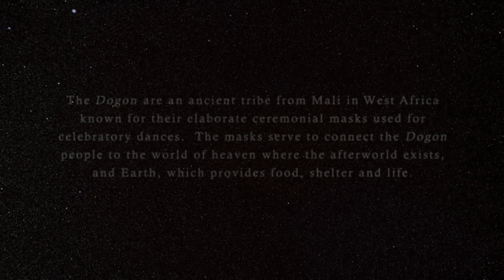Dogon - (Original Mix)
Antwon Faulkner "Dogon" channels his roots true to his past and future. A dominant beat gives way to playful chords; at first, understated but then growing more prominent and almost malevolent. Antwon enters banger mode at 2:59. This is the harder of the other tracks; a typical Antwon Faulkner tactic. This would be a great track for peak hours; full, rich production work against an unforgiving beat.